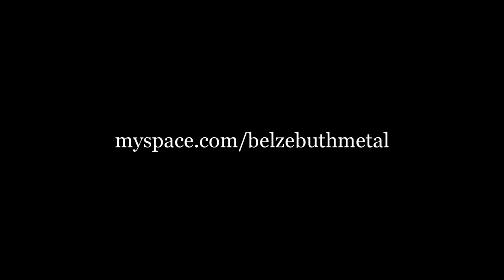Belzebuth - "She-Wolf" (ensayo)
Ensayo de Belzebuth. Tema "She-Wolf" (Megadeth).

registro y edición: Javier Plano.